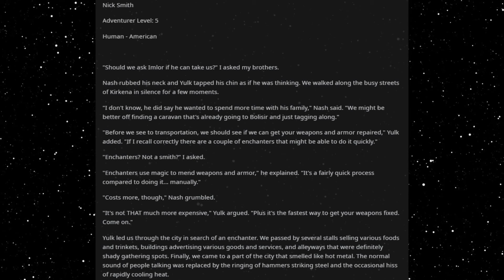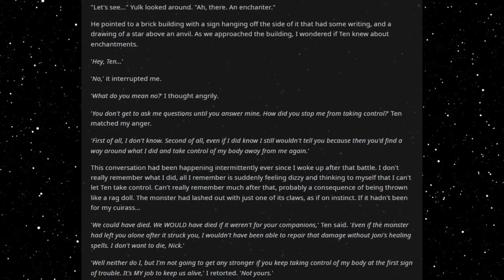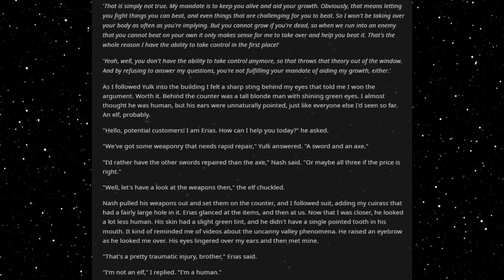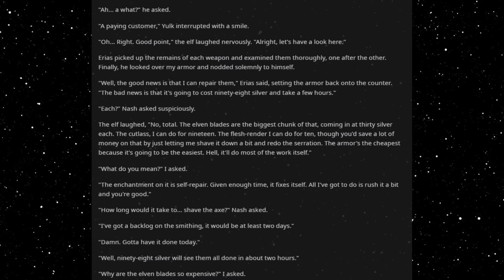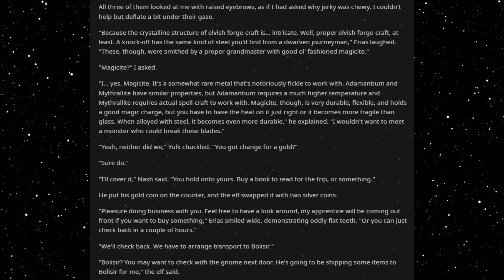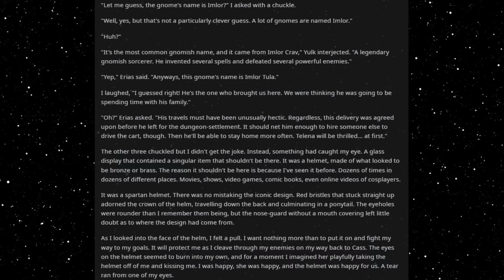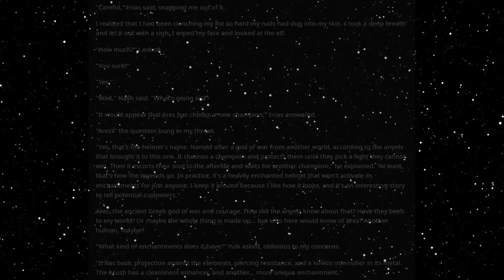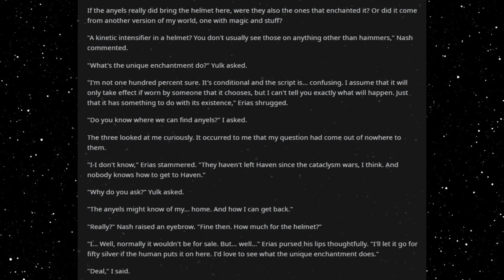Best HFY Isekai Stories: The Human From A Dungeon (Part 26)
An interesting find...

An original story written, and granted permission to narrate by u/itsdirector